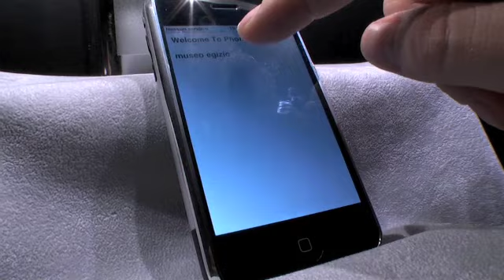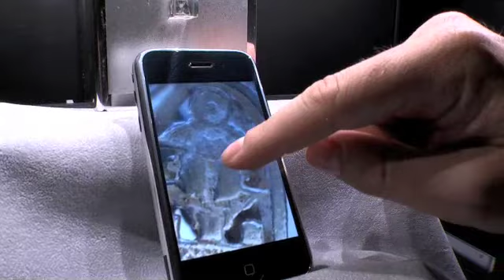Digidida: più di una lente!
Questo sistema di didascalie digitali, offre un approccio finora impensabile per comunicare all'utente, tutte le informazioni disponibili riguardanti gli oggetti esposti; Informazioni che possono essere testi filmati foto, foto tridimensionali e anche (se è il caso) siti internet remoti.
Tutto questo, consultabile finalmente con grande naturalezza, e in più lingue.